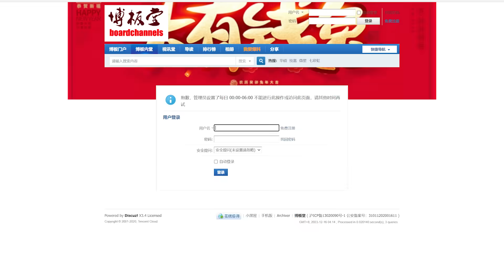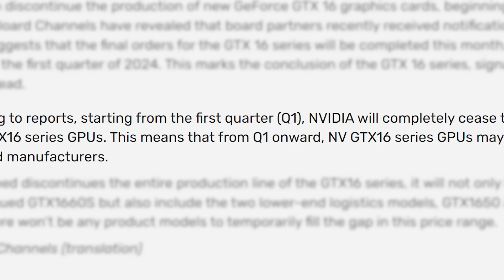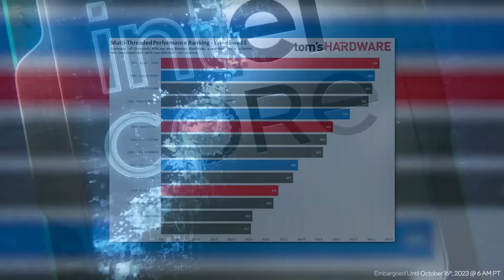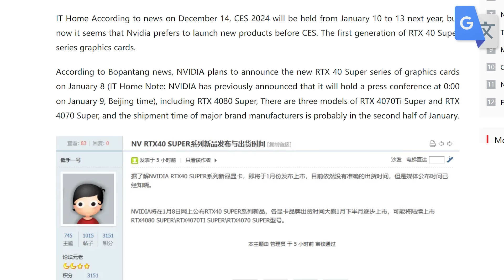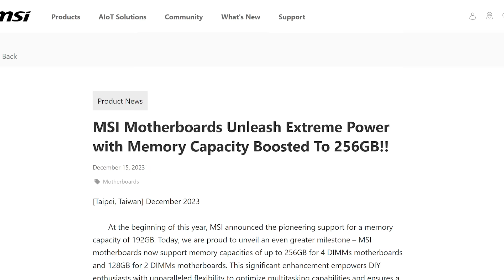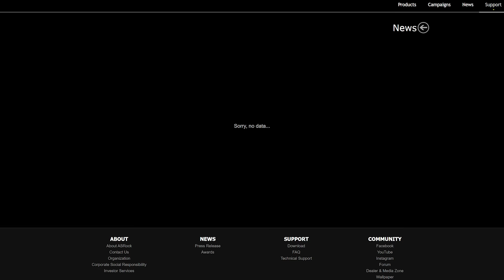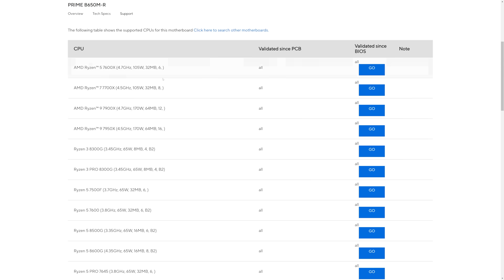Nvidia's ENDING What We All Grew Up With!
Ryzen 8000G APUs get confirmed,

TIMESTAMPS
0:00 GTX Is Officially Dead
1:47 Last Minute PC Hardware Deals
2:51 Nvidia's Super 2.0 Release Dates
4:03 256GB Is Coming
5:00 Ryzen 8000G Desktop APUs Confirmed